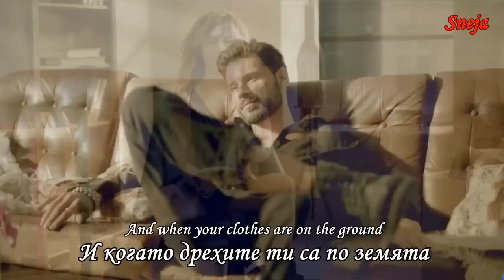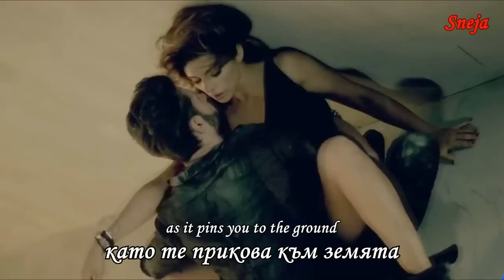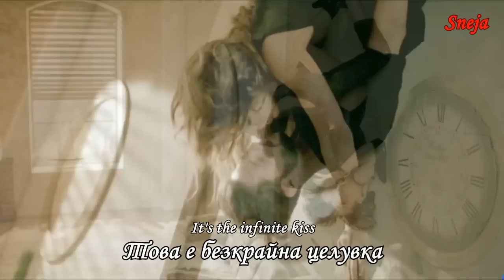Brett Anderson •♥• The Infinite Kiss •♥• Безкрайна Целувка (｡◕‿◕｡) Lyrics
•♥• Ŀ ☼ √ IΞ •♥•